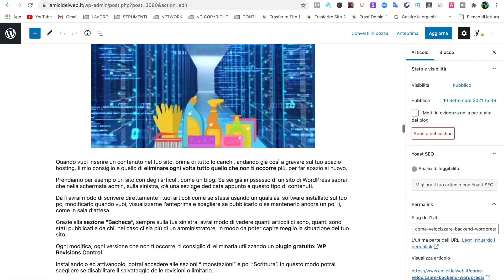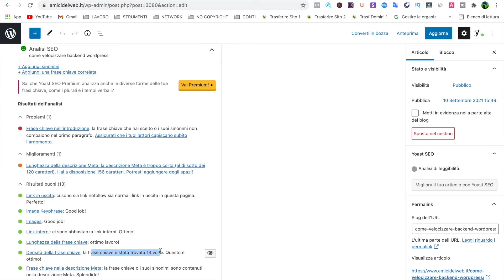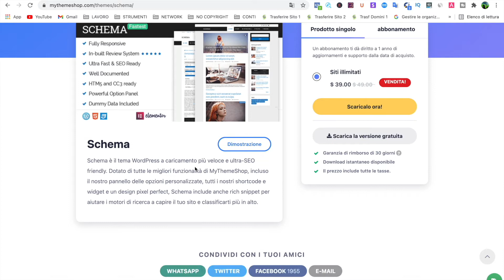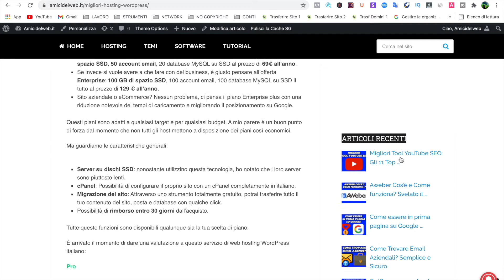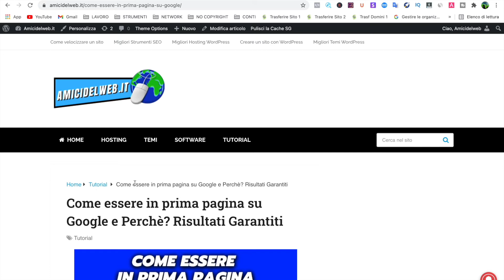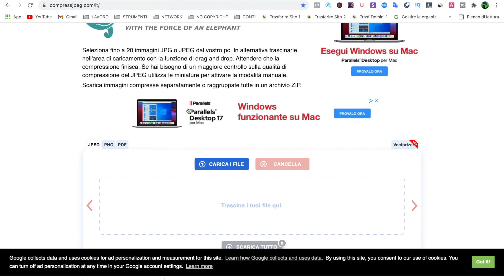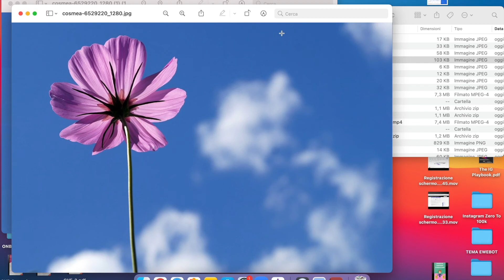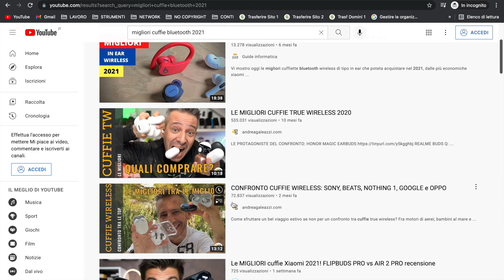7 Modi per Aumentare Visibilità Sito Web su Google 🔥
👉Come Aumentare Visibilità Sito Web su Google? Non sai come fare? Bene, guarda questo video.

✅ Come aumentare Visibilità Sito Web

Come aumentare la visibilità di un sito web? Come aumentare visite di un sito web?
Uno dei metodi più efficaci per aumentare la visibilità di un sito web è quello di imparare a fare SEO, cioè ottimizzare il proprio sito web con l'obbiettivo di aumentare la visibilità su Google.

Ad esempio ti consiglio di creare un blog all'interno del tuo sito web dove pubblicherai contenuti ottimizzati in ottica seo.

👉Se hai bisogno di aiuto per far crescere il tuo business ed aumentare le visite del tuo sito web con la SEO contattaci a

seo c